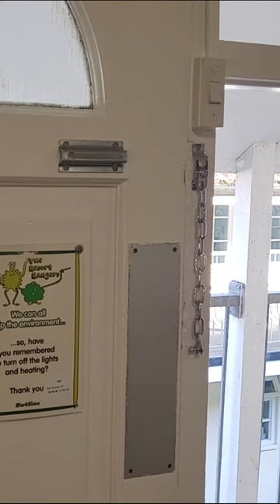Butlin's Bognor Regis Standard Apartment Quick Tour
In this video, I take you on a quick tour around our standard apartment at Butlins in Bognor Regis. I'll show you the main features and what you can expect if you stay here.

If you want to see more Butlins videos from me right now why not try one of the videos in this playlist